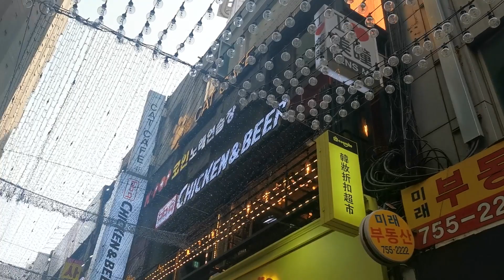Mini vLog | Arriving at Seoul | South Korea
Hi! I'm Sela. This is my first vlog, hope you enjoy!
First time I went to Seoul. I travelled with my sis to South Korea, and this is what we first saw, where we went and how easy it was to walk around. You'd be surprised!
From Eulji-ro to Myeong-dong and back.
Primera vez en Seúl, Corea del Sur. Caminando desde Eulji-ro a Myeong-dong.